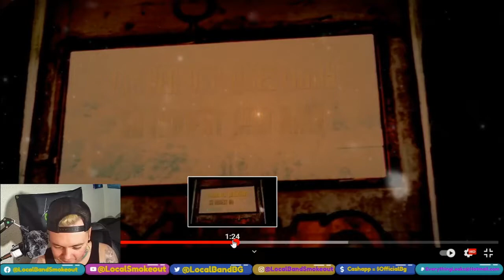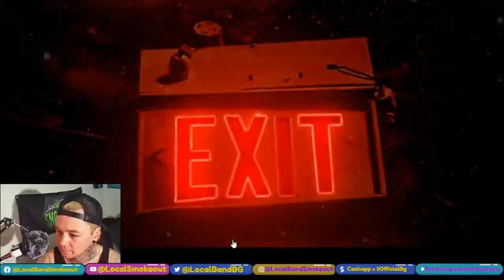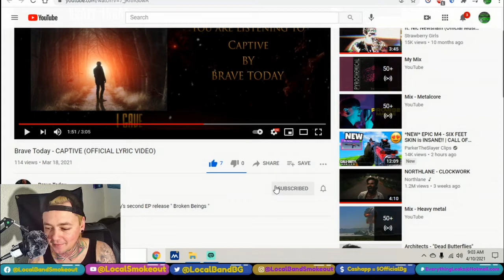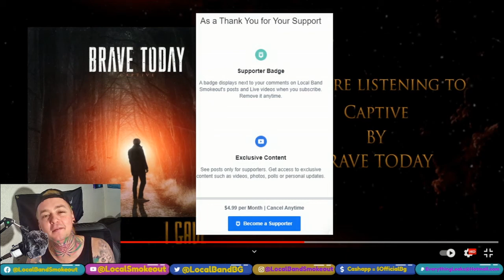Brave Today - Captive - Local Band Smokeout Reaction / Review